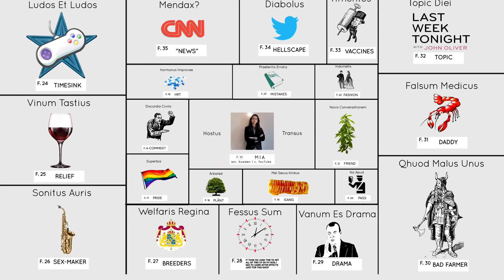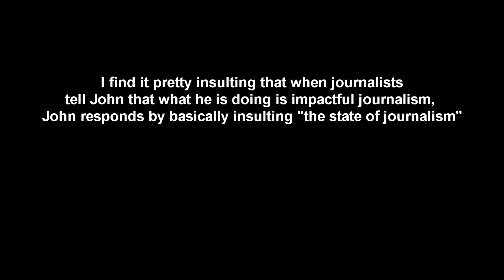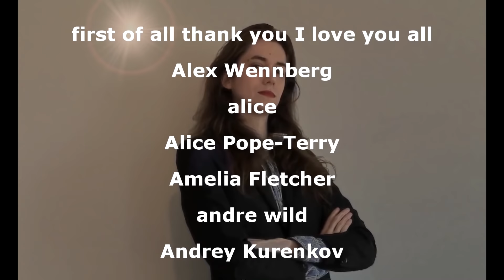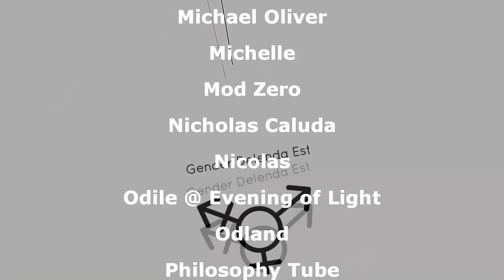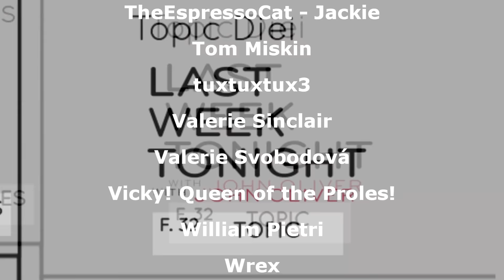LWT Has Severe Journalistic Implications That I Feel Are Dangerous To Public Discourse | Mia Mulder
Original title: Last Week Tonight Is Garbage And Here's Why. Changed because it seems impossible for people to critique the video without calling me slurs and frankly, I don't want to be called slurs.

Last Week Tonight is garbage and here's why, a short reflection into what the hit show, and its host, are and how they affect the way we think about news, journalism, and D I S C O U R S E.

Also, the show is mostly fine actually but there's a significant issue with it that bothers me.

Also, I did fuck up the thing about Patriot Act. That's on me, 100%. I think the point still stands though because it's far more popular and was doing it way early in the youtube late night tv gang. However it is a fact fuckup, and the video has been edited on the 17th of April to adjust for this error.

Special Thanks to Curio for helping with this episode and also voices. Check out their channel NOW:

Stopped with the comments on here because got tired of slurs or comments about my voice or looks thanks.